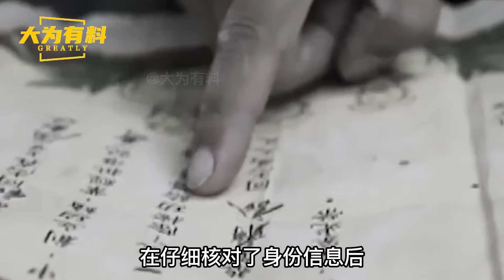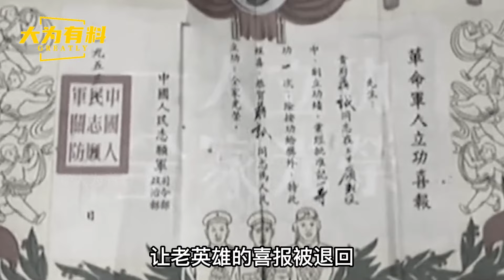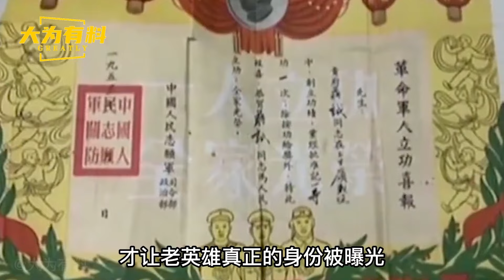杀敌400人的一等功臣！隐居农村36年，却因欠银行2400元暴露身份!大为有料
大家好，我是 大为，欢迎来到大为有料！
大为带你揭秘历史！
风云史料，大有作为！
历史，国史，世界史，来“大为有料“这看个够！
谢谢支持！